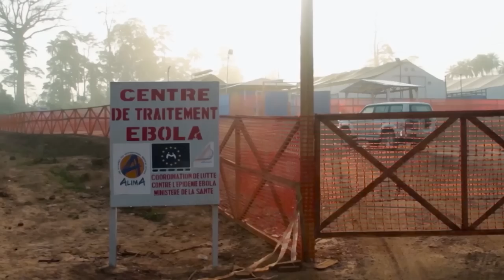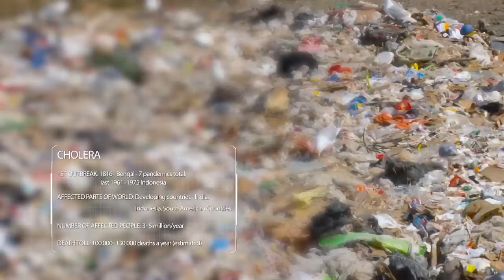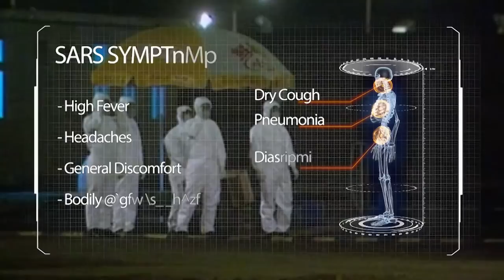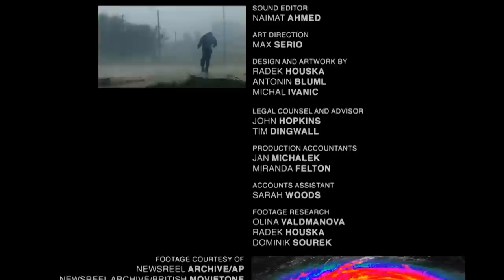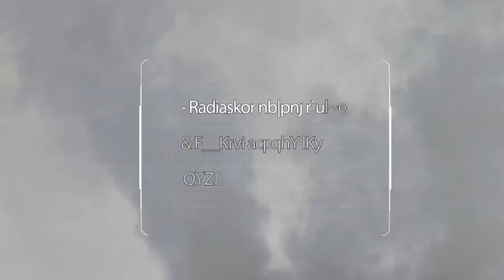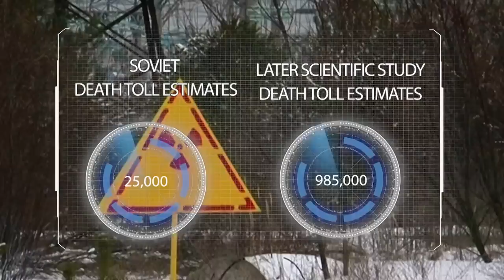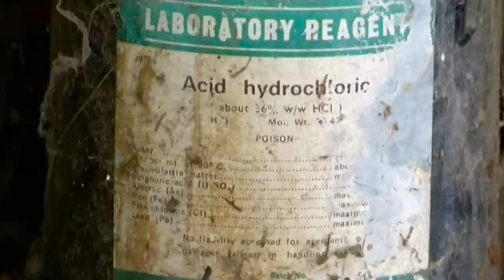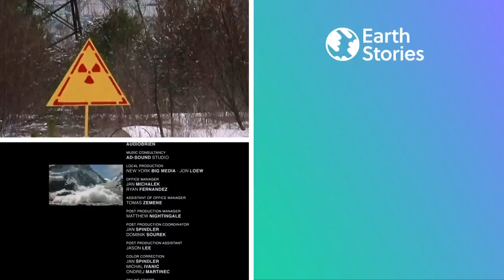The Worst Epidemics And Nuclear Disasters In History | Desperate Hours Compilation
In this compilation of Desperate Hours, no other disaster feels more personal than the threat of an epidemic or even a pandemic, which has the possibility of wiping out mankind. Examining the facts and history of the last 100 years of epidemics, you will see a range of places all over the world and learn more about this chilling threat. Next up we will explore how nuclear power is a relatively clean source of energy, but it is imperative that there are a set of precautions to avoid the unthinkable.